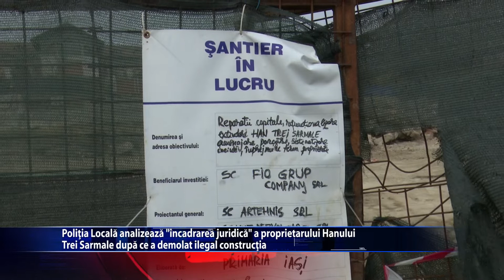Amenda pentru demolarea Hanului Trei Sarmale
Proprietarul Hanului Trei Sarmale care ar fi demolat ilegal constructia risca o amenda intre 10.000 si 100.000 de lei in cazul in care nu prezinta autoritatilor si autorizatia de demolare. Primarul muncipiului Iasi, Mihai Chirica, sustine ca este nevoie de o modificare legislativa foarte clara.